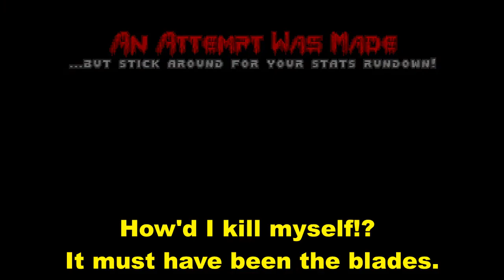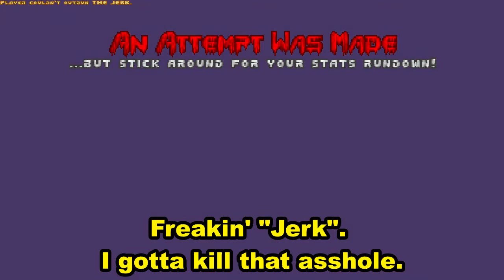Let's Play Reelism 2!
Let's DooM II with the Reelism mod!
TIMESTAMPS:
00:12 - Gutrot Island attempt 1.
00:43 - Gutrot Island attempt 2.
04:15 - Gutrot Island attempt 3.
05:47 - Paradise Plaza attempt 1.
07:53 - Paradise Plaza attempt 2.
09:21 - Paradise Plaza attempt 3.
12:44 - Big Bad Beach attempt 1.
14:17 - Big Bad Beach attempt 2.
15:35 - Astrolab X.
16:30 - Super Flesh Palace.
17:23 - Clockwork Solarium.
18:23 - A Bridge Too Far.